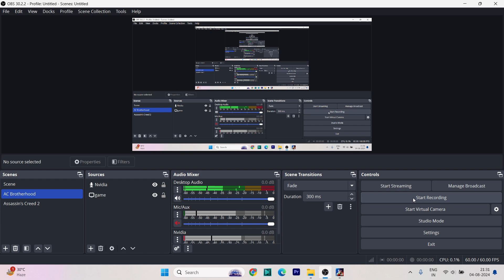LAST MAN STANDING MATCH ! Uncle Howdy Vs Cactus Jack ! No Disqualification!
I am new to WWE games, sorry for bad gameplay. Enjoy this 4 star raiting match.